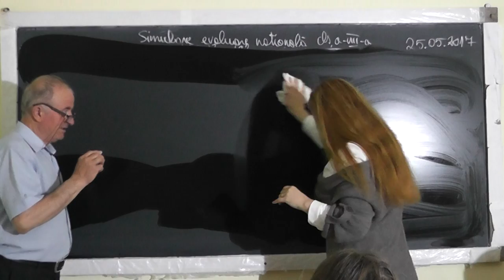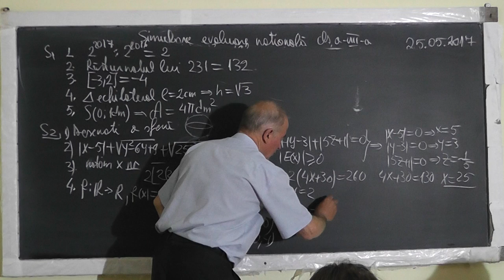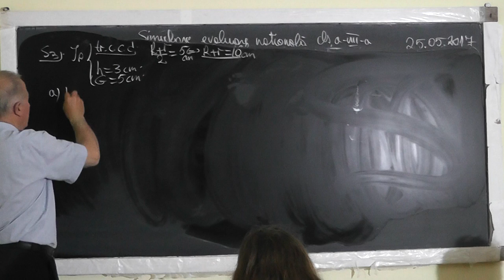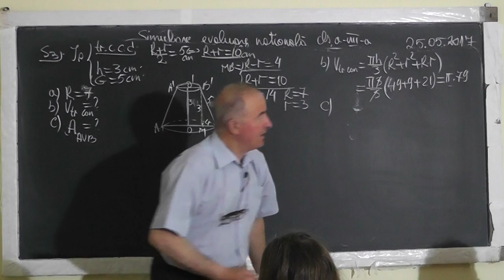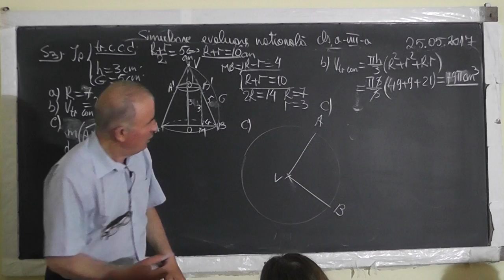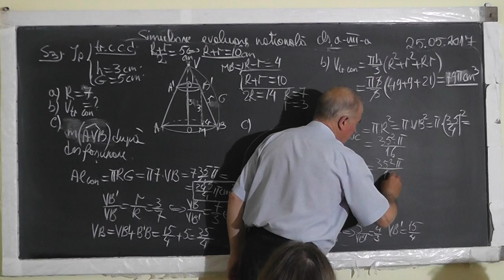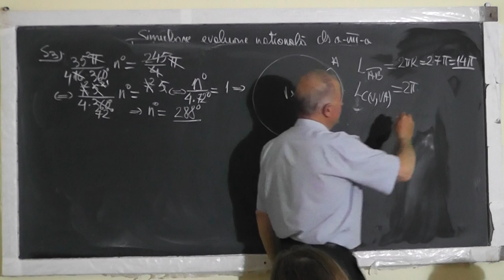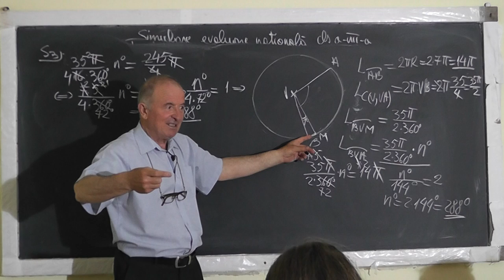1/2 1518 Simulare Evaluare Nationala: Operatii cu puteri Partea intreaga Aria sector cerc Clasa 8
Aceste lectii sunt SUSTINUTE de VOI si daca va sunt utile, as aprecia un Like, Share, Comment - In aceasta lectie de matematica pe care o puteti vedea in direct si pe rezolvam subiecte de simulare evaluare nationala. Din cuprins: Media geometrica, Media aritmetica, Operatii cu puteri, Partea intreaga a unui numar, Conul, Aria unui sector de cerc, Masura unghiului la centru pentru sectorul de cerc.
- VIDEO MATEMATICA cu Proful Online sau cautati pe Google: profu online Ioan Ursu